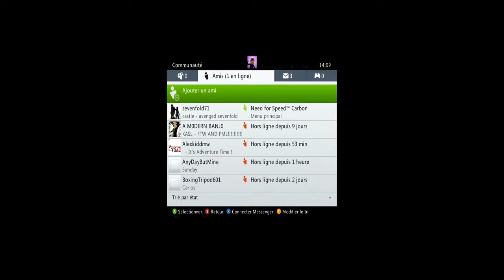need for speed carbon : multi avec sevenfold71